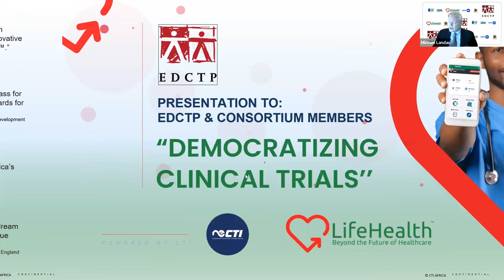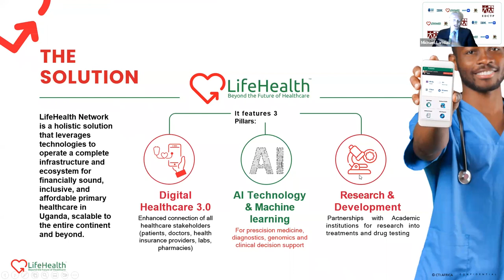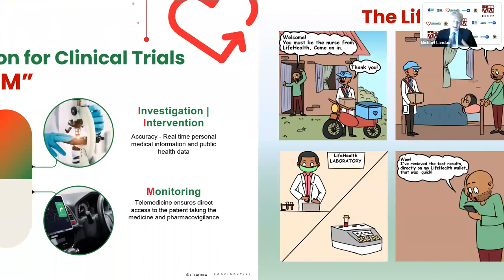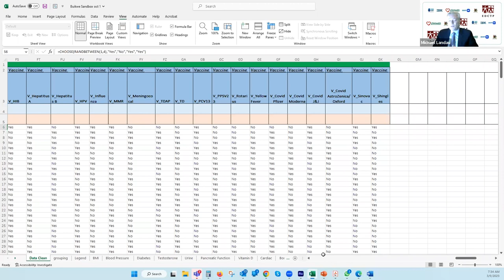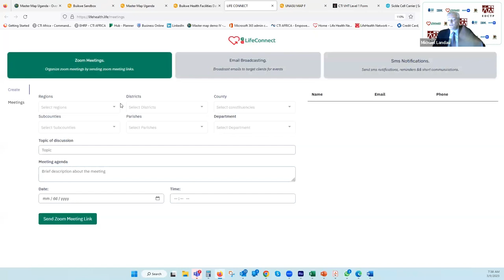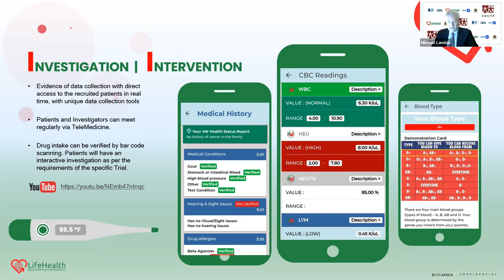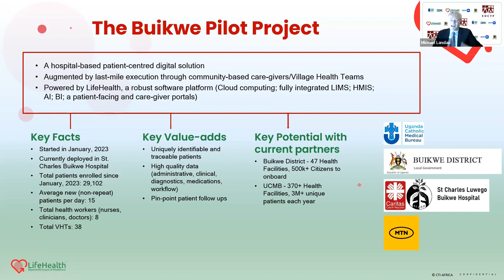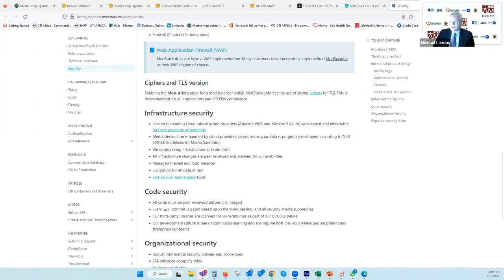EDCTP & CTI Webinar - Democratizing Clinical Trials